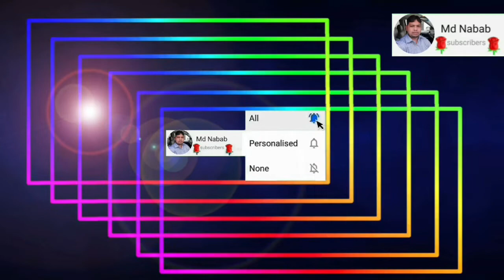Makka aur Umrah ka video Saudi Arabia YouTube Md Nabab23 April 2021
Makka aur Umrah ka video Saudi Arabia YouTube Md Nabab23 April 2021 Kaaba